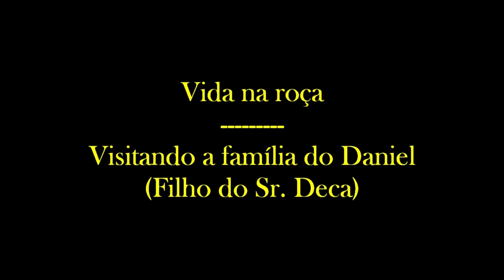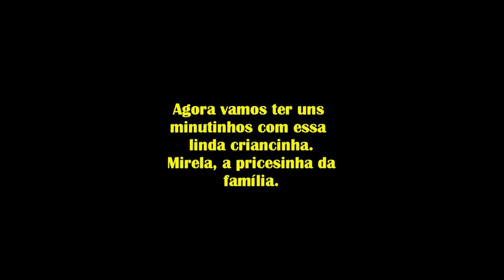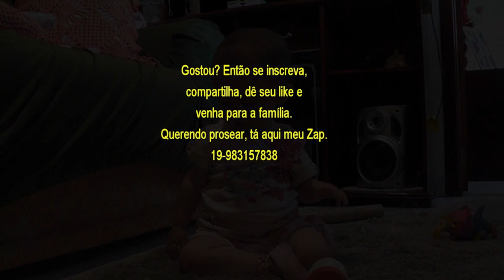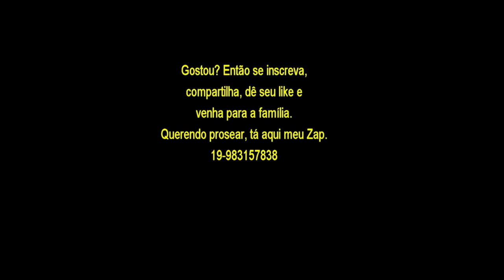Vida na roça - Visitando o Daniel, filho do Sr. Deca.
Não dá para ir até a casa do Sr. Deca e sair de lá sem visitar um dos seus 12 filhos. Dessa vez fui à casa do Daniel. Como Sempre valeu a pena. Confiram.